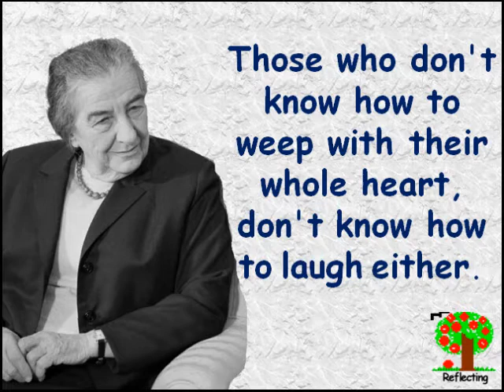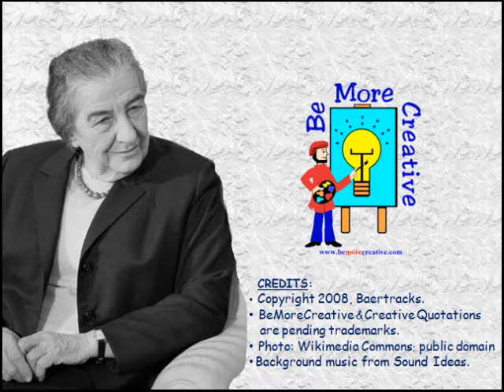Creative Quotations from Golda Meir for May 3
A thought provoking collection of Creative Quotations from Golda Meir (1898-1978); born on May 3. Israeli political leader; She was the first woman premier of Israel, 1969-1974; received Living Legacy Award, 1987.